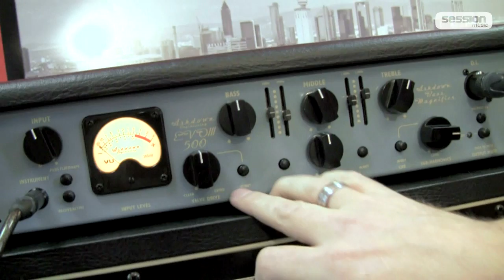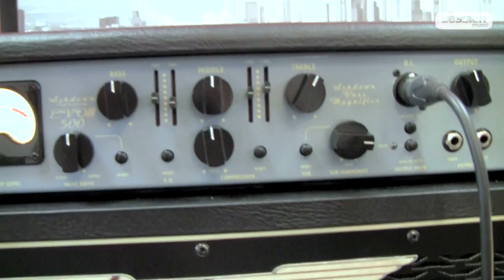ASHDOWN ABM-C210 T 500 EVO III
Achim spielt euch heute den ASHDOWN ABM-C210 T 500 EVO III an. Wenn ihr wissen möchtet, was er von dem Bassverstärker hält, klickt euch zu ihm ins Video!

Hinweis: Das Angebot ist leider nicht mehr verfügbar.